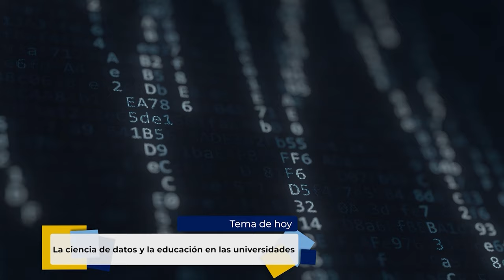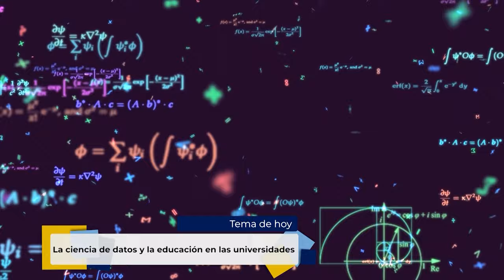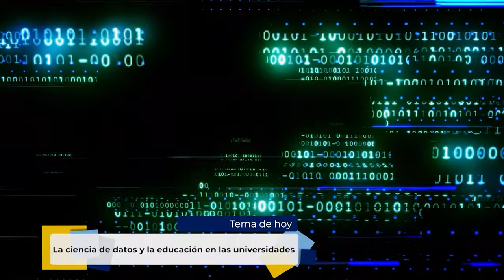03.- La ciencia de datos y la educación en las universidades | Temporada 3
Les presentamos el tercer programa: “La ciencia de datos y la educación en las universidades” tercera temporada de la serie: "Tertulia de Educación Universitaria" Producción de Mirador Universitario de la CUAIEED, transmitido en 2021.

Se discutirán los aspectos más relevantes del campo de estudio de “ciencia de datos”, sus implicaciones en la educación universitaria y potencial durante la pandemia

Participantes:
Dra. Yalbi Balderas,
Dr. Daniel Trejo Medina,
Dr. Héctor Ceballos Cancino

Productor General: Julio César Pérez Navarro
Postproducción: Mario A. Pereda Sánchez
Diseño Original de imagen: Andrea Hernández Ulloa, Miriam S. Gallegos M.
Música y Diseño de audio: José Manuel Mondragón Cruz